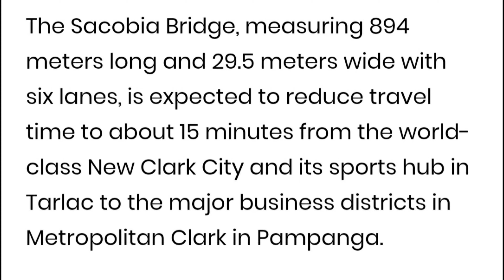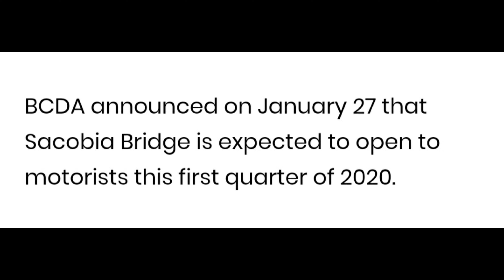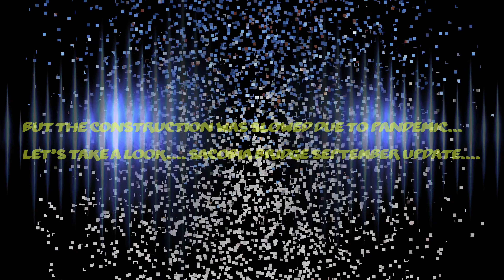NEW SACOBIA BRIDGE IN CLARK CITY UPDATE | SEPTEMBER 2020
Take a look at the stunning, modern and unique design of the rising Sacobia Bridge that runs across the Sacobia River in Bamban in the Central Luzon region.The Sacobia Bridge, measuring 894 meters long and 29.5 meters wide with six lanes, is expected to reduce travel time to about 15 minutes from the world-class New Clark City and its sports hub in Tarlac to the major business districts in Metropolitan Clark in Pampanga.